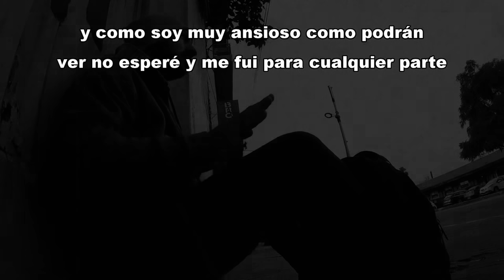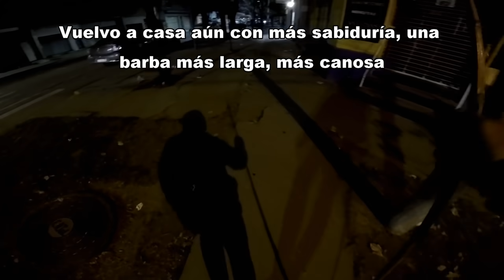Pesca caminata de 10 km buscando el pique. día de pesca de costa. PESCA URBANA / Street Fishing